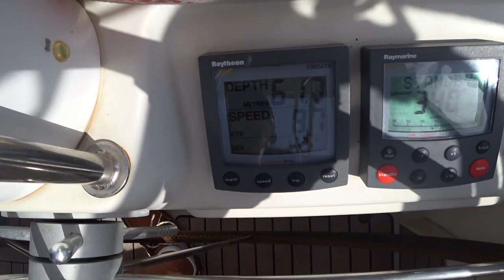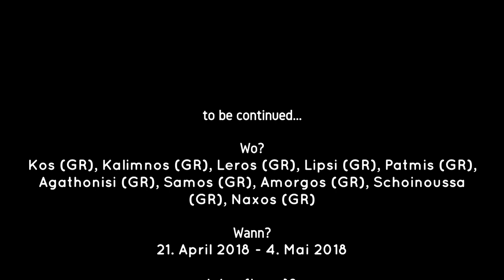Woche 5 und 6: Kos nach Naxos